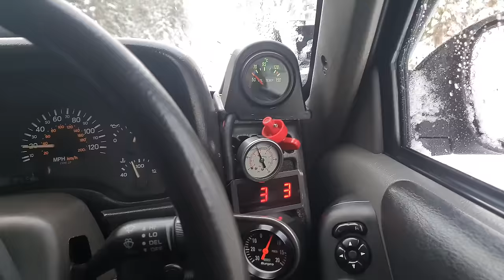Deep Snow, Harsh Conditions / Solo 4wd Camping Adventure Documentary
This video covers some of my solo adventures in a Documentary Long Format Style Video. I travel round the wilderness of South Lappland in my built Jeep Cherokee XJ, camping, fishing, exploring the winter wonder land. Conditions can get pretty harsh with heavy snow, storms and freezing temperatures. Preparations sometimes fail, but its all apart of the journey.

00:00:00 Introduction
00:00:36 Chapter 1 / Short Daylight Hours
00:31:32 Chapter 2 / Sugar Snow
01:01:48 Chapter 3 / From Bad To Worse
01:32:41 Chapter 4 / I Need A Front Locker
01:59:18 Chapter 5 / The Perfect Camp
02:35:21 Outro

Jeep Spec:
1999 Jeep Cherokee XJ 2.5TD RHD.
Summer Tire - 35x12.50r15 BFG KM3's with 15x8 3.75" backspacing (-19 offset).
Winter Tire - Cooper Discoverer ST MAXX Por Studded  35x12.50r15 BFG KM3's with 15x8 3.75" backspacing (-19 offset).
Lift Front - RC 4.5" Coils and N2 Shocks (3" Coil Spacer).
Front Shock Bar Pin Eliminator.
Dana 30 High Pinion with Artec Industries Lower Control Arm Mounts with modified upper mount and modified Track Bar mount.
Front RC Control Arm Drop Bracket.
Ruff Stuff Short Arm Single Himes.
RC Extended Sway Bar Links.
Dana 30 Rock Crusher Diff Cover.
Ruff Stuff One Ton OTK Steering.
6" Lift Drop Pitman Arm.
Ruff Stuff Front and Center Frame Stiffeners.
Rear DIY Frame Stiffener and Rear Frame Tie in Kit.
6" x 2" Box Rocker replacement with Tube Slider.
Modified Factory Bumper with Side Sliders.
Rear Tow Hitch Tire Carrier that bolts into Rear Frame Tie in Kit.
Modified upper Shock Crossmember for Rear Shocks
Rear Axle Chrysler 8.25 29 Spline with modified High Clearance Shock Mounts.
Rear Shocks 6.5" Trailmasters.
Rear Leaf Springs 5.5" Rubicon Express
Rear RC Shackle Relocation Bracket.
Stainless Steel Braided Brake Lines front and back.
Warrior 9500lb Winch.
Front Bumper - Ebay Custom Made.